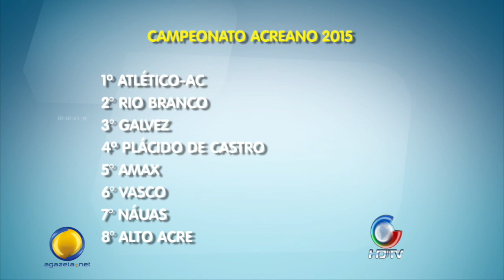Amax e Rio Branco Ficam No Empate, Em Xapurí 25 05 2015